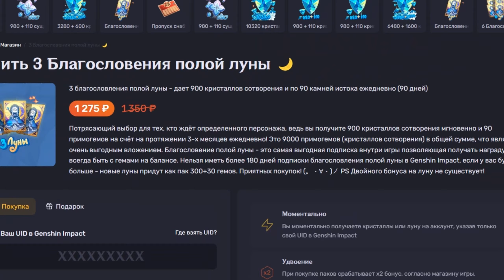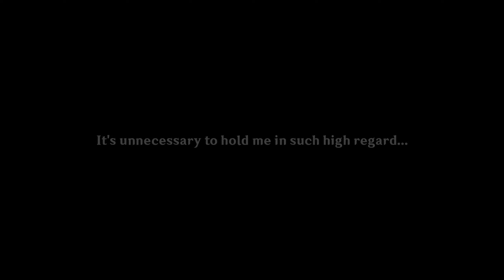НЁВИЛЛЕТ-РАЗБОР. СТОИТ ЛИ КРУТИТЬ?